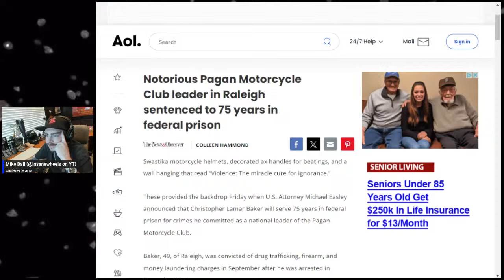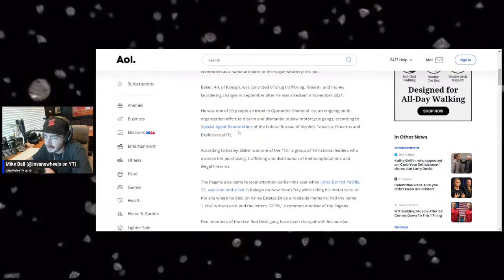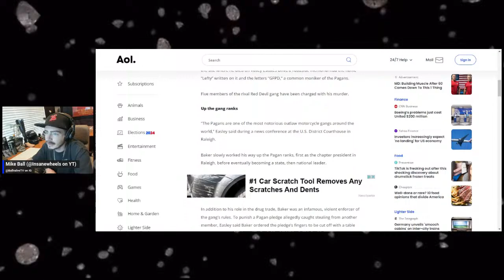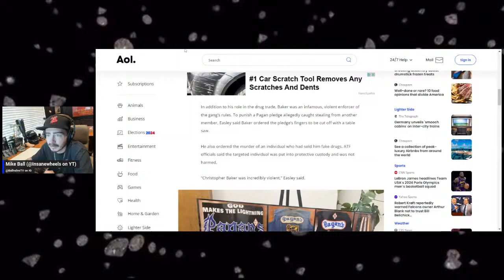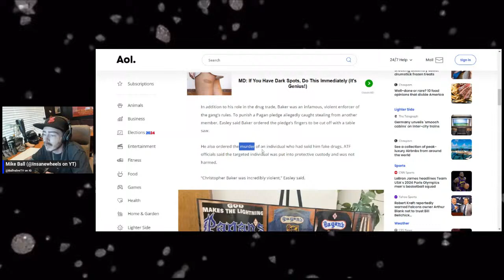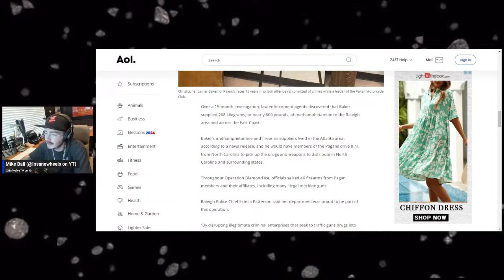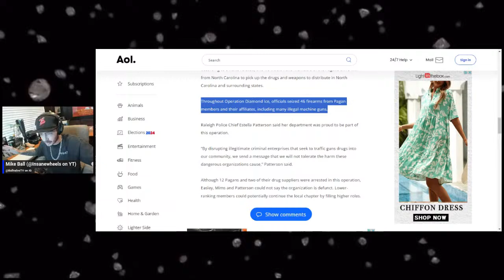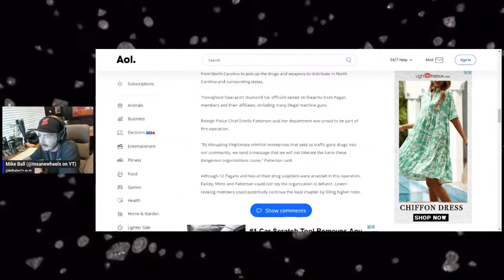Pagan Motorcycle Club Leader Gets 75 Years in Prison